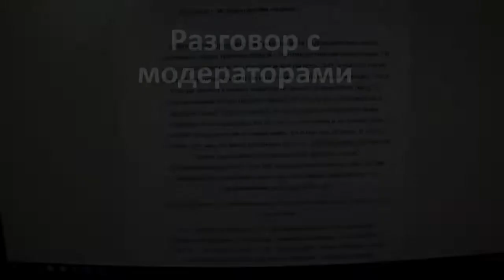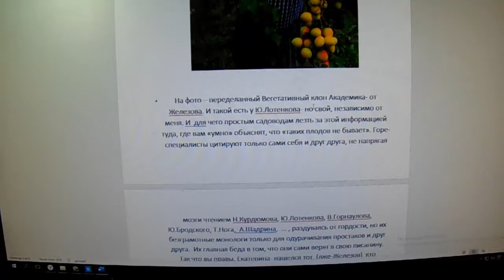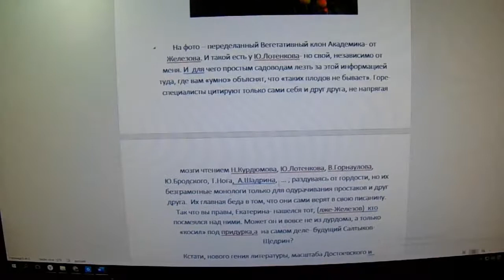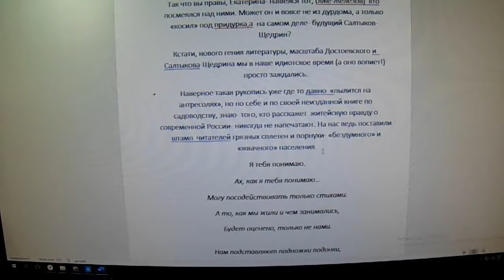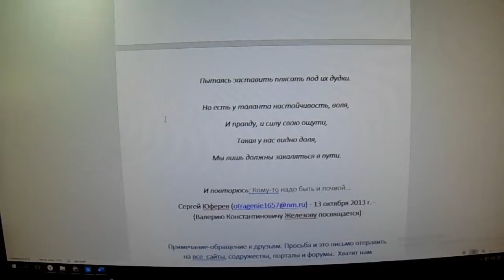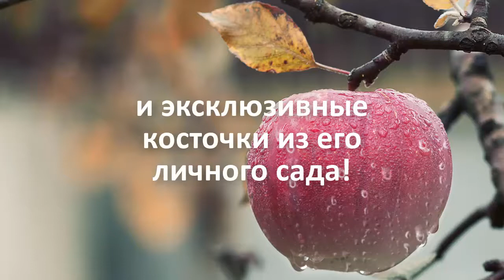Валерий Железов. Автор читает опубликованные ранее статьи. Глава 6 "Разговор с модераторами"